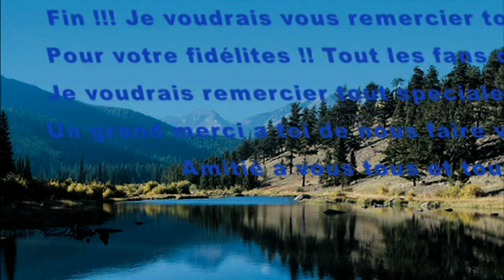Montage vidéo-photos du Rallye de Ypres 2010....mpg